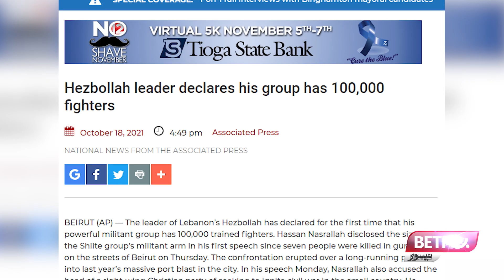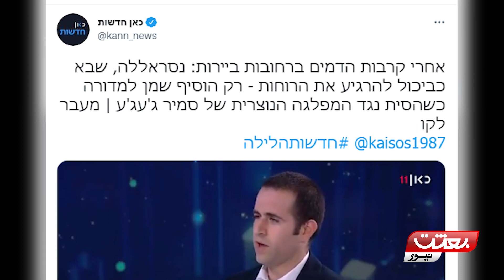Hezbollah 1 Lakh Muttaqi wa Tarbiyat Yafta Jangju Rakhti hai | Behtat News Report